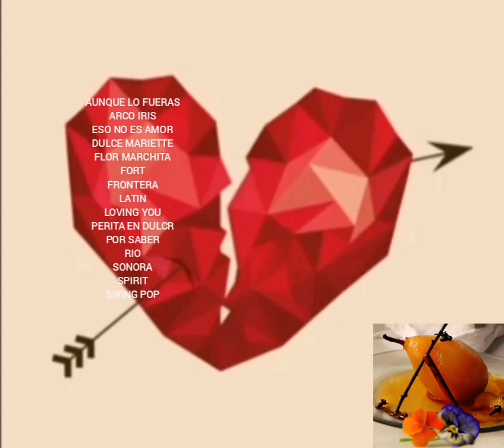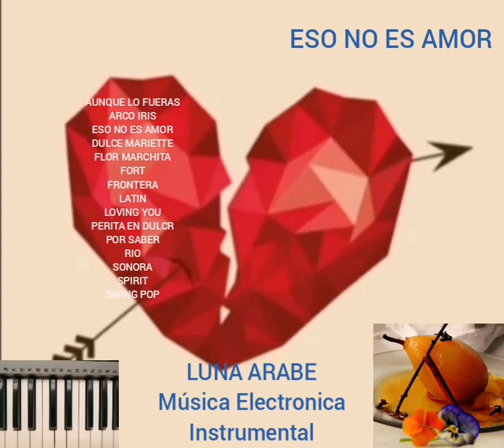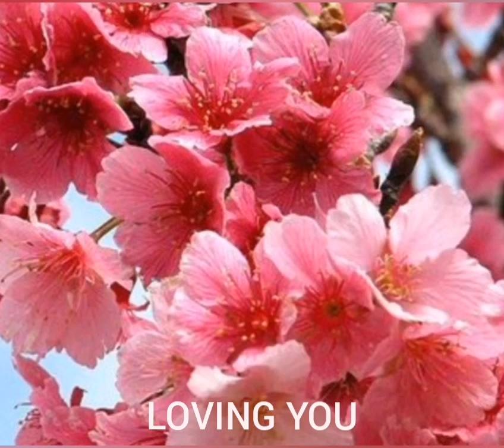ESO NO ES AMOR